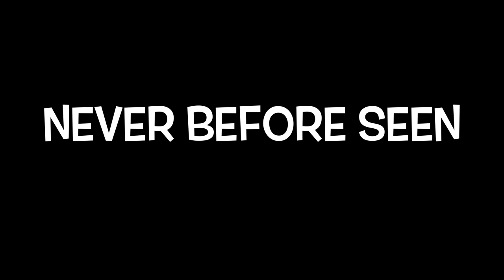FUNNIEST FISHING BLOOPERS OF THE YEAR 2020! Gale Force Twins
The year wouldn't be complete without BLOOPERS!! Broken rods, lost fish, fish brain AND some NEVER BEFORE SEEN footage! As 2020 comes to an end we want you to know that this year would not have been the same if it weren't for YOU! It means so much to us when each and every one of you take the time to watch, comment and like our videos. 💕 Let's welcome 2021 TOGETHER 🎊

By shopping through these links you are helping support the Gale Force channel which helps us continue our mission to inspire families, women and children to get outdoors, fish, be bold and have fun! 😆 We love you all 💕 Tight lines 🎣